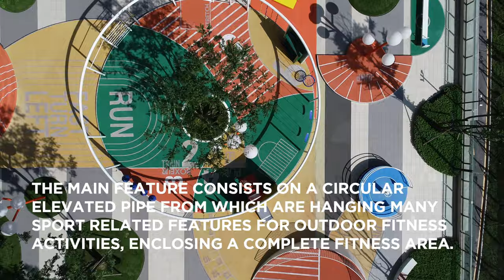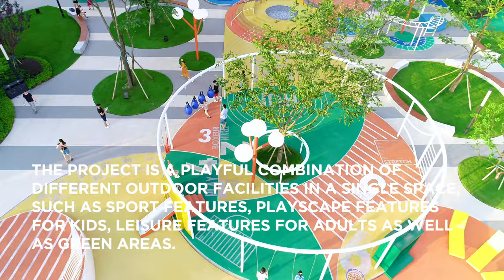Horseland official movie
HORSELAND is a public space project comprising a combination of landscape design and different outdoor facilities in a single space, such as sport features, playscape features for kids and leisure features for adults.

It is located in the hilly topographies of Chongqing, positioned in an urban plateau among residential buildings.
Its privileged location provides a unique viewpoint toward the green cityscape of this urban area.

Inspired by the basic circular sketching strokes commonly used to draw animals anatomy, we used the circle as basic geometry to reveal the different parts of the Horse’s body, as a design strategy to subdivide the space into multiple smaller functional pockets, turning the playscape into a multifunctional space to be enjoyed by kids & adults alike.

Transferring this idea to the spatial organization strategy of the project, we thought of creating a multifunctional public space by the combination and intersection of smaller independent fractions of circles, using smaller circles for simple functions and bigger circles for more elaborated ones.

Besides having leisure spaces to be enjoyed by adults, such as seating and resting features, the project also counts with a series of play pockets for the entertainment of young users, such as a climbing surface, an amphitheater hill or a mini basketball court among others. However, the most prominent and eye-catching feature is the biggest circle, which consists on a circular elevated pipe from which are hanging many sport related features for outdoor fitness activities, enclosing a fitness area to complete the functional program.

The Horse is surrounded by circles of greenery to insert a pinch of nature within the proposal and complementing the overall doted landscape.
Custom lighting features were designed specifically for this project, featuring branched poles with spherical bulbs matching the circular design language.
The big majority of playing surfaces and sport areas are solved with EPDM rubber in multiple vibrant colors to highlight the geometrical intersections of different circles. The remaining circulation space is solved with shades of grey pavement stone, allowing a strong contrast with the shape of the Horse.